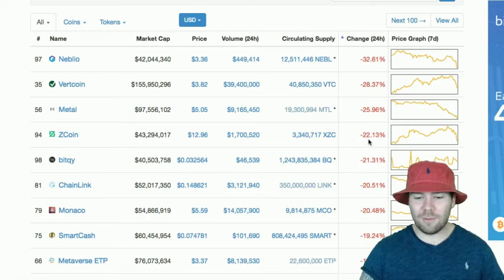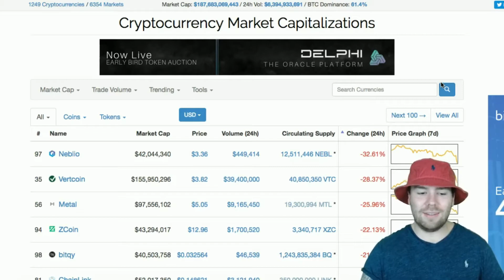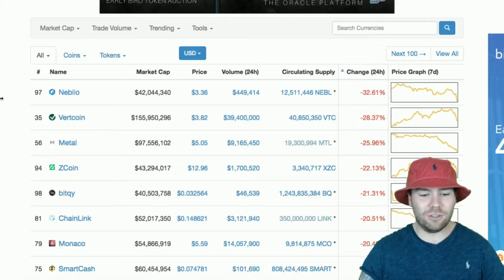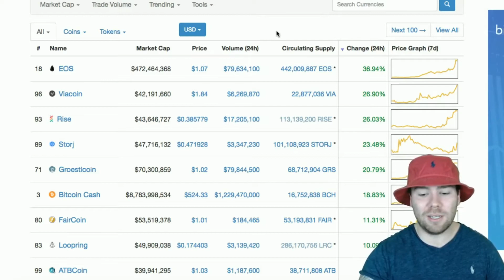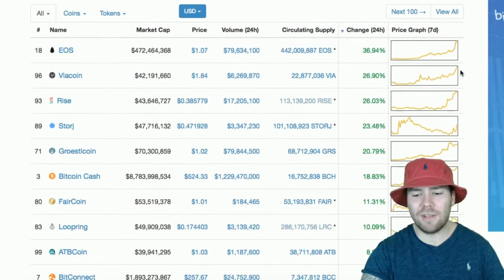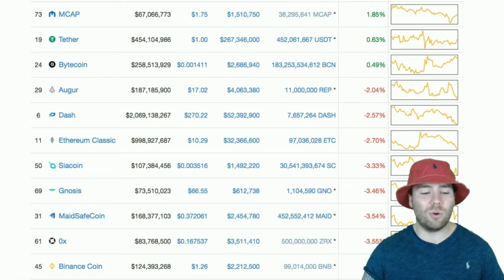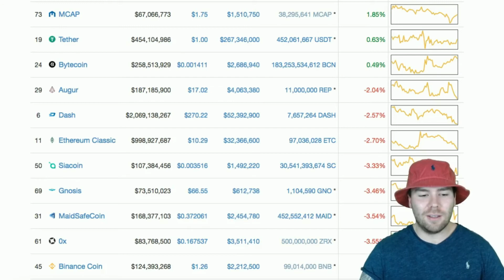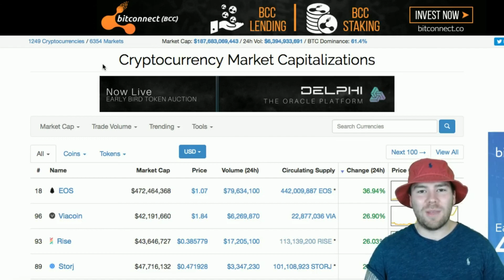Beyond The Moon!! Bitcoin Is About To ECLIPSE The Sun! | $6,900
Bitcoin is continuing to set new all time highs and soaring to the SUN! Rising to above $6,900 bitcoin is on it's way to it's next milestone of $10,000. We see the crypto cap growing to new all time highs as well to above $187 billion.
Also who do we have to represent us in our bet against Mr. Buffet?

I am not your financial advisor, so don't take this as such. ALWAYS do your own research before investing into anything. I'm just here to help.

Keep your bitcoins and other cryptocurrencies in an offline Trezor/Ledger wallet for maximum asset protection